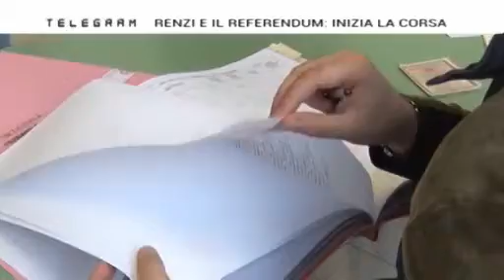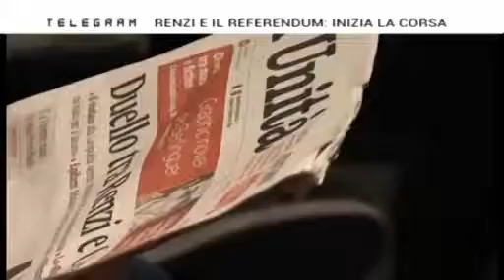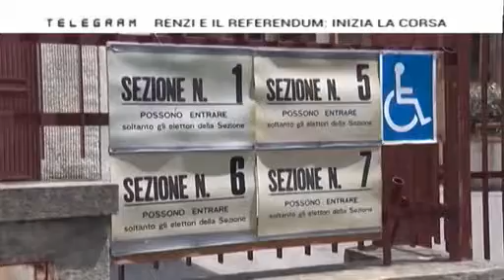TELEGRAM Giovedì 29.09.2016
TELEGRAM 29 Settembre 2016